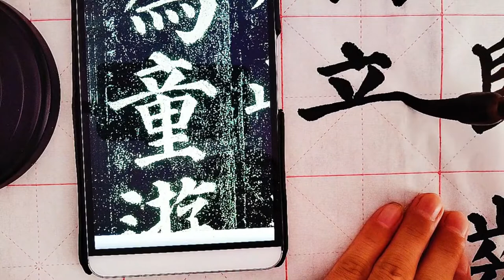Chinese Calligraphy Writing Duobao Pagoda Bu Wei Tong You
Chinese calligraphy is the writing of Chinese characters as an art form, combining purely visual art and interpretation of the literary meaning.

Yan Zhenqing was one of the greatest master calligraphers of China. His regular script style, Yan, is often imitated. In 752, he wrote one of his best-known pieces, Duobao Pagoda Stele.

Chinese calligraphy is not something that can be learned by reading books. Calligraphy studies are all about copying ancient masterpieces. My daily exercises are writing ink rubbing from Duobao Pagoda Stele. It keeps me calm and focused. Today I wrote Bu Wei Tong You(不为童游).